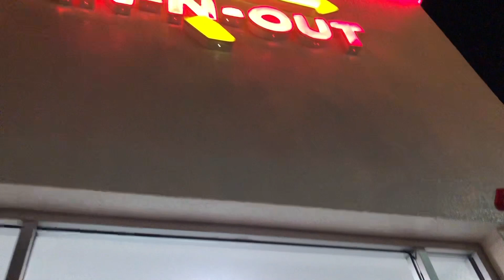INSANE CHAMPIONSHIP SUNDAY! CWL VEGAS 2018 VLOG 4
Intro Designer:
Riptide- Arts and Graphics